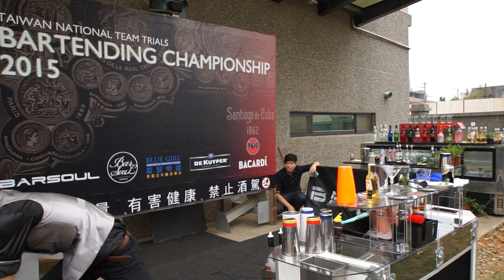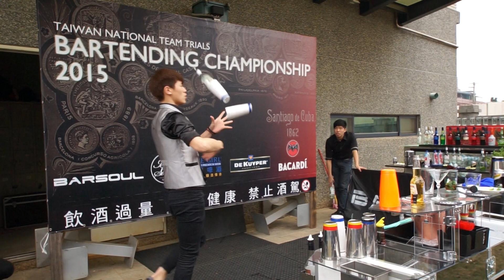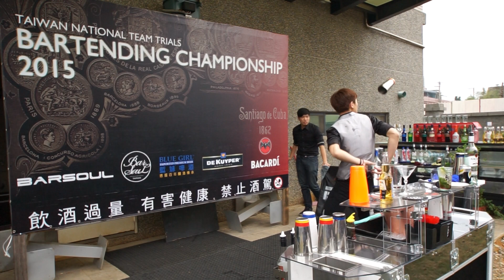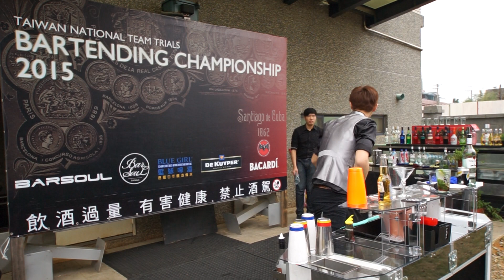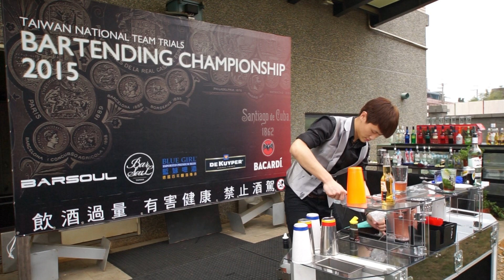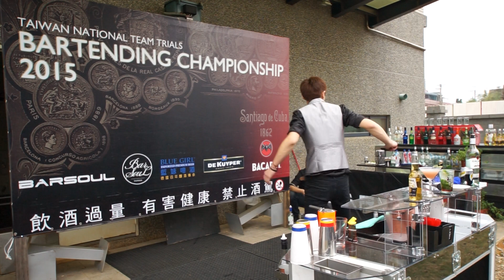2015 BARSOUL花式調酒國手選拔賽 Round One -- 葉治熙